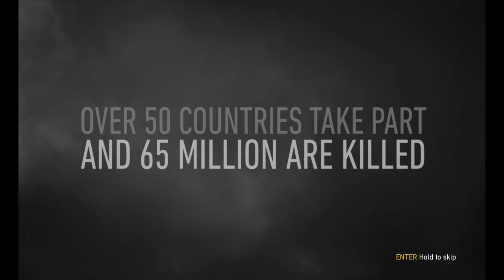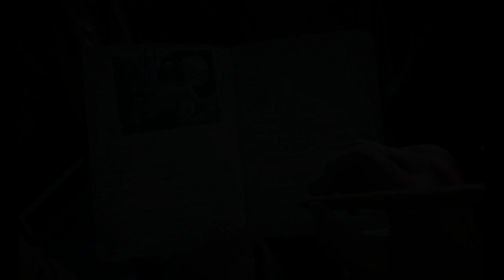Call of Duty WW2 Walkthrough Gameplay Part 1 - Normandy - Campaign Mission 1 - D- Day(COD WW2)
Call of Duty: WWII is a first-person shooter video game developed by Sledgehammer Games and published by Activision. It was released worldwide on November 3, 2017 for Microsoft Windows, PlayStation 4 and Xbox One. It is the fourteenth main installment in the Call of Duty series and the first title in the series to be set primarily during World War II since Call of Duty: World at War in 2008.
The game's campaign is set in the European theatre and is centered around a squad in the 1st Infantry Division following their battles on the Western Front and set mainly in the historical events of Operation Overlord. The player controls Ronald "Red" Daniels, who has squadmates who can supply the player with extra ammunition, health, or grenades; none of these are automatically replenished in the campaign. The multiplayer mode features map locations not seen in the campaign. The mode also features the new Divisions system, replacing the create-a-class system that previous games in the series used. A social hub, Headquarters, was also implemented into the game, allowing for players to interact with each other.
On June 6, 1944, U.S. Army Private First Class Ronald "Red" Daniels (Brett Zimmerman) of the 1st Infantry Division takes part in the Normandy landings with his platoon, consisting of Private First Class Robert Zussman (Jonathan Tucker), Private Drew Stiles (Kevin Coubal), Technician Fifth Grader Frank Aiello (Jeff Schine), Technical Sergeant William Pierson (Josh Duhamel) and First Lieutenant Joseph Turner (Jeffrey Pierce). Zussman is stabbed by a German soldier, resulting in his hospitalization for several weeks.